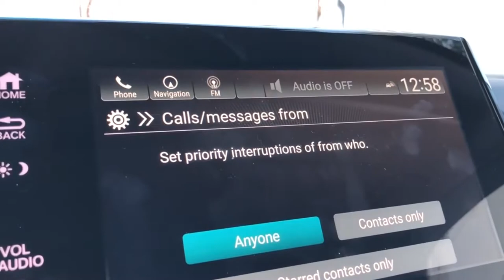the first [DougDub]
dougdub takeover